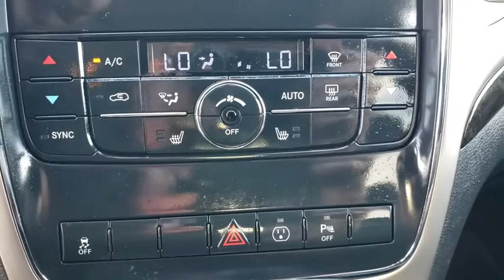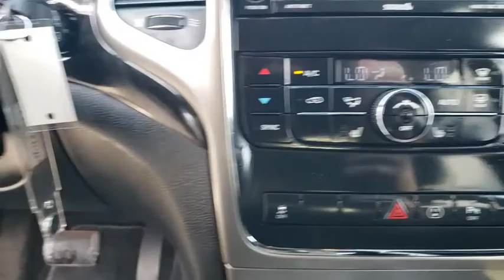2013 Jeep Grand Cherokee Ocala, The Villages, Mount Dora, Clermont, Leesburg, FL 191262A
Bright White Used 2013 Jeep Grand Cherokee available in Ocala, Florida at Bill Bryan Chrysler Dodge Jeep. Servicing the The Villages, Mount Dora, Clermont, Leesburg, FL area.
2013 Jeep Grand Cherokee 4DR - Stock#: 191262A - VIN#: 1C4RJEAG9DC637177

Bold and beautiful, this 2013 Jeep Grand Cherokee represents a faultless convergence of unparalleled power and beauty. With a Gas/Ethanol V6 3.6L/220 engine powering this Automatic transmission, it is an understated expression of your dominion over the open road. It is stocked with these options: UCONNECT VOICE COMMAND W/BLUETOOTH -inc: SiriusXM satellite radio w/1-year service, remote USB port, auto-dimming rear view mirror w/microphone, UCONNECT 430N -inc: AM/FM stereo w/CD/DVD/MP3 player, 40GB hard drive w/28GB available, 6.5 touch screen, Garmin GPS navigation, SiriusXM travel link w/1-year service, PWR SUNROOF, PWR LIFTGATE, P265/50R20 ALL-SEASON BSW TIRES, LAREDO E GROUP -inc: SiriusXM satellite radio w/1-year service, bright side roof rails, remote keyless entry, remote proximity keyless entry, pwr 4-way driver lumbar adjust, pwr 8-way driver seat, LAREDO 20 WHEEL & NAVIGATION GROUP -inc: 20 x 8.0 polished aluminum wheels, P265/50R20 all-season BSW tires, Uconnect 430N, CARGO COMPARTMENT COVER, BRIGHT WHITE, and BLACK, PREMIUM LEATHER TRIMMED BUCKET SEATS . Visit Bill Bryan Chrysler Dodge Jeep at 3401 U.S. Highway 441/27, Fruitland Park, FL 34731 today.